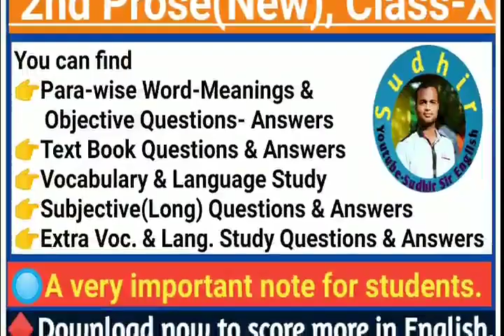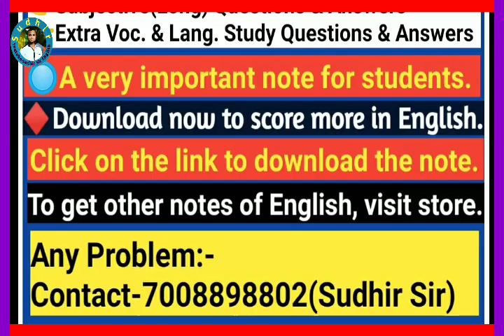🔴Objective Questions Answer Discussion of AT THE HIGH SCHOOL(EXCLUDING TEXT BOOK OBJECTIVE QUESTION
🛑🛑 AT THE HIGH SCHOOL, ENGLISH ର ନୂଆ PROSE ର Note. 👉👉👉Download କରିବା ପାଇଁ Click କରନ୍ତୁ...
🔴🔴🔴🔴🔴🔴🔴🔴🔴🔴🔴🔴🔴🔴  AT THE HIGH SCHOOL VIDEO LINKS